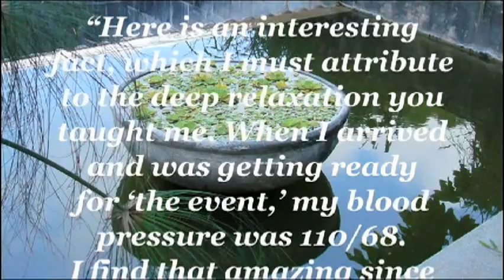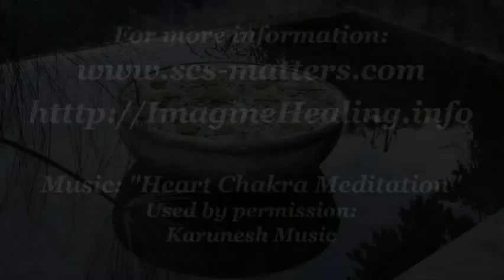ImagineHealing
Debra interviews a client who had a liver sarcoma and had been told by her physician to find a "holistic healer." The client describes her experience working with Debra and experiencing the Imagine Healing process.